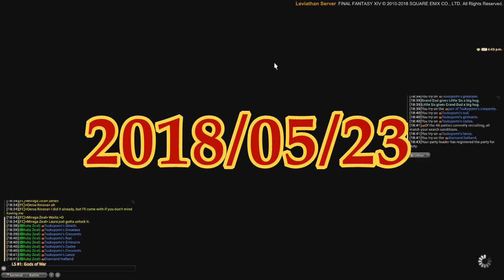FFXIV Miraga Powerful Moments 46